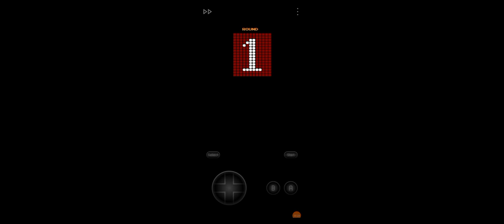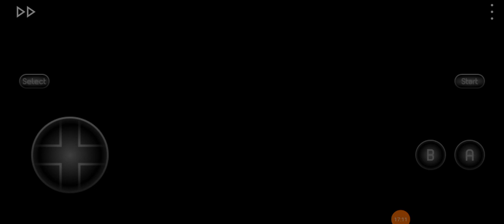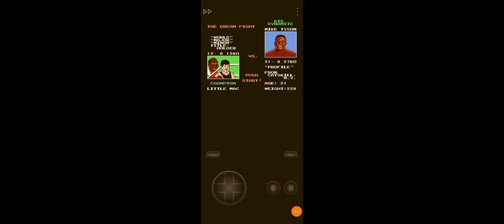Mike Tyson Punch out remastered video I made like a year ago or 2 years ago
Nintendo Rules!!!